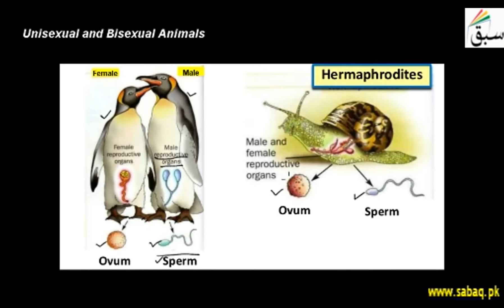Unisexual and Bisexual Animals, Biology Lecture | Sabaq.pk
Unisexual organisms have separate male and female sexes; Bisexual Animals are known as hermaphrodite
This video is about: Unisexual and Bisexual Animals. Practice tests and free video lectures for Physics, Chemistry, Biology, Math’s, Computer Science, English & more subjects are also available at Sabaq.pk. So, subscribe to Sabaq.pk/Sabaq Foundation now and get high marks in your exams.

CLASSES WE COVER AT SABAQ.PK / SABAQ FOUNDATION:

1. KG
2. Class 1
3. Class 2
4. Class 3
5. Class 4
6. Class 5
7. Class 6
8. Class 7
9. Class 8
10. Class 9
11. Class 10
12. Class 11
13. Class 12
14. Class 13
15. Class 14
16. MCAT
17. ECAT
18. CSS

BOARDS WE COVER AT SABAQ.PK / SABAQ FOUNDATION:

1. FBISE
2. Sindh Board
3. KP Board
4. Balochistan Board
5. Cambridge

STUDY MATERIAL WE OFFER AT SABAQ.PK / SABAQ FOUNDATION:

1. Physics Lectures
2. Chemistry Lectures
3. Mathematics Lectures
4. Biology Lectures
5. English Lectures
6. General Science Lectures
7. Computer Science Lectures
8. General Math Lectures
9. Accounting Lectures
10. Statistics Lectures
11. Advance Accounting Lectures
12. Cost Accounting Lectures
13. Practice Tests
14. Physics Practical
15. Chemistry Practical